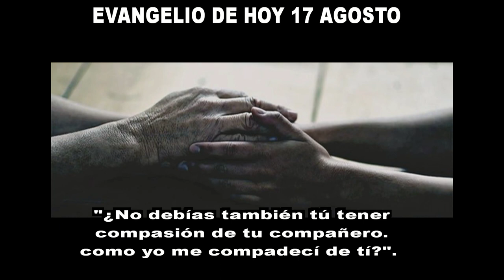EVANGELIO DE HOY 17 DE AGOSTO hd